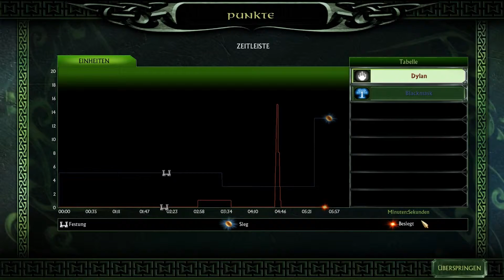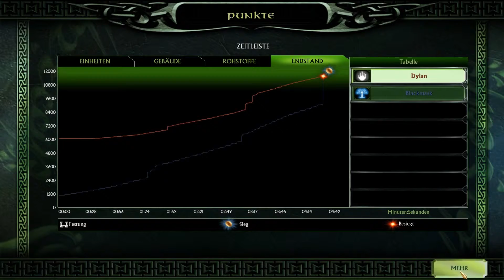Let´s Play Together Der Herr der Ringe Die Schlacht um Mittelerde 2 #044 - Minas Morgul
Der Blackmask & Ich(der Dylan) spielen nun Herr der Ringe die Schlacht um Mittelerde 2.
Ist ein Spiel aus dem Hause von EA. Im Spiel werden wir das sogenannte Ringkriegsszenario spielen mit vielen einzelnen Gefechten.
Euch hats gefallen?
Dann...